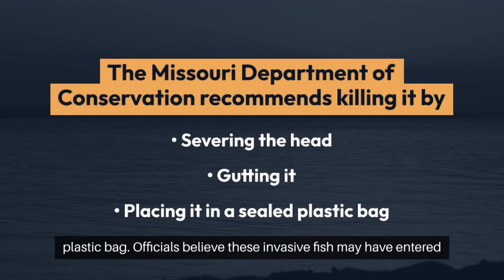Snake-Headed Fish That Can Breathe Air And Slither On Land